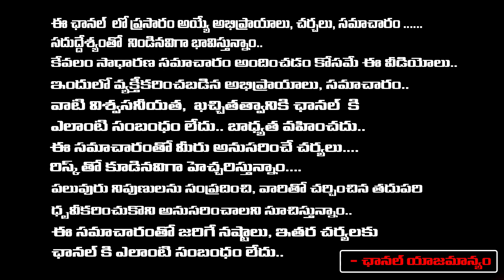సి ఓటర్ సర్వే సంచలనం బాబుకు ప్రజల్లో సింపతి | C-Voter Sensational Survey On Chandrababu Arrest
సి ఓటర్ సర్వే సంచలనం బాబుకు ప్రజల్లో సింపతి | C-Voter Sensational Survey On Chandrababu Arrest | Daamu Balaji Diaries